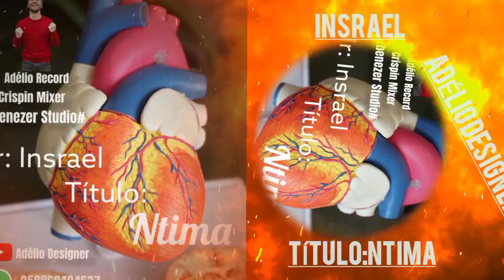Insrael_-_ Ntima Oficial Áudio Ebenezer Studio#apresenta 2023 MP3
Vamos todos ajudar nosso canal com subscritores partilhar e comentários dia boa